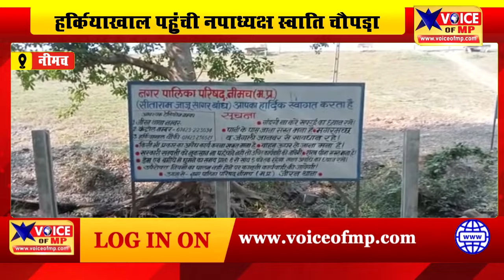नीमच जिले के हर्कियाखाल पहुंची नपाध्यक्ष स्वाति चौपड़ा, बाँध पर पहुंच किया औचक निरिक्षण